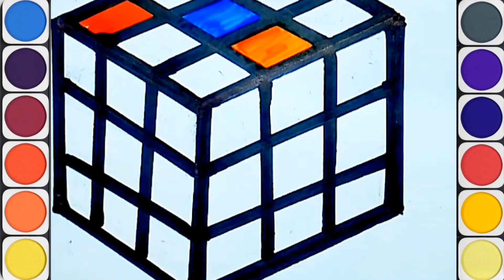Emoji Drawing Step by step for Kids and Toddlers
I love ❤ drawing Art and sharing with super cool kids and Toddlers